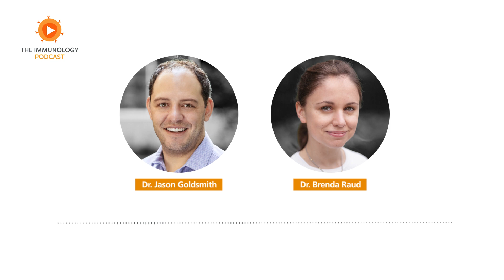IMMUNOLOGY2024™: Day 1 | The Immunology Podcast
In May 2024, we attended IMMUNOLOGY2024™, the annual meeting of the American Association of Immunologists in Chicago, and recorded daily episodes discussing highlights of the previous 24 hours. Here is the first of five special episodes from the meeting, in which Jason and Brenda highlight sessions on innate and innate-like cells and transplant immunology. Discussions include the role of hypothermia in protecting ventilator-induced lung damage and Siglec-E knockout in transplant rejection.